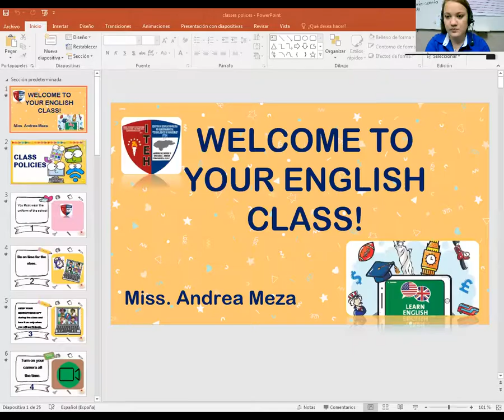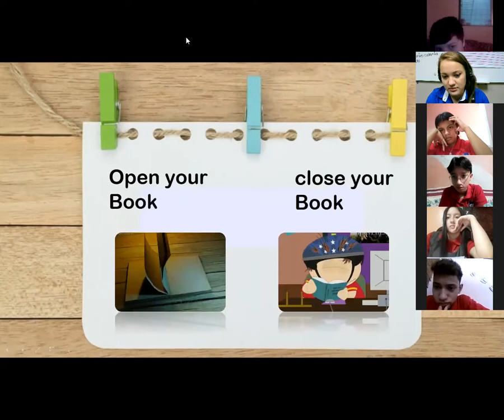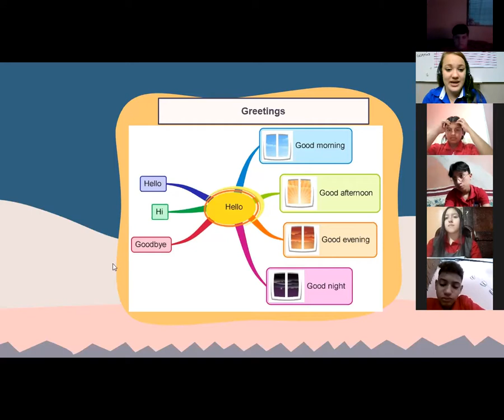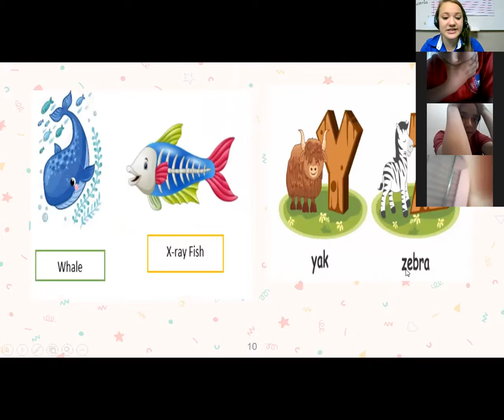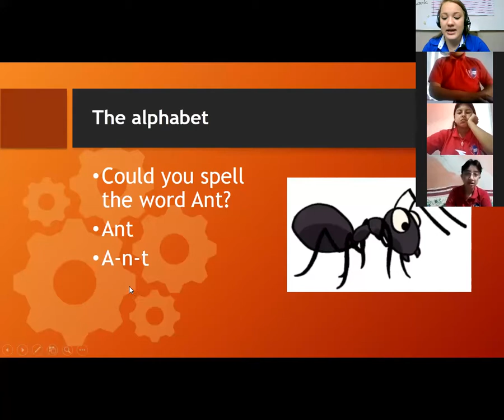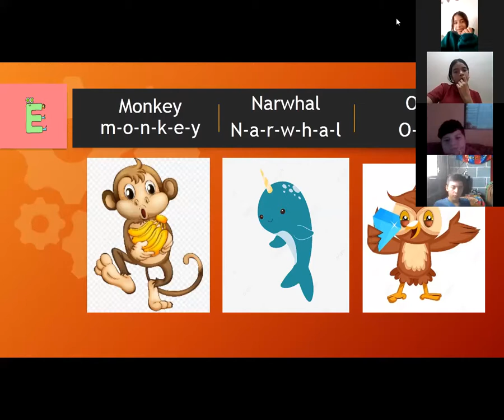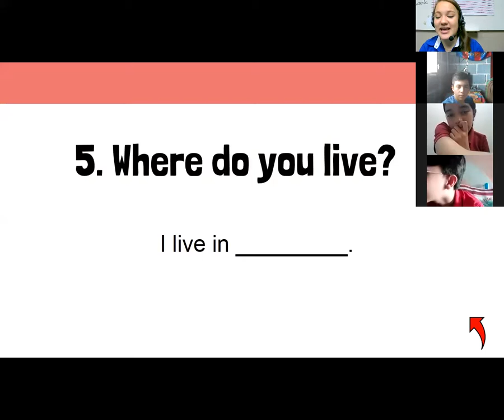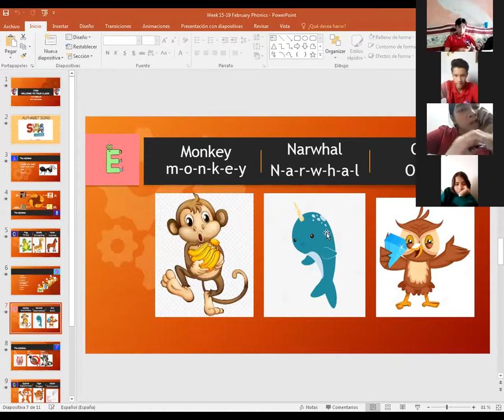INGLES, INTRODUCCION A LA CLASE DE INGLES, 9NO, 16 DE FEBRERO 2021